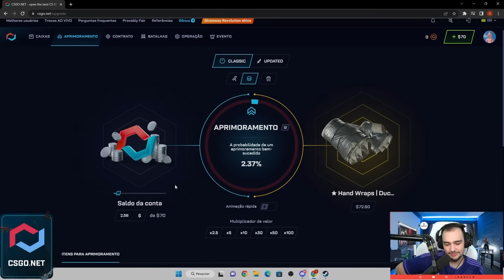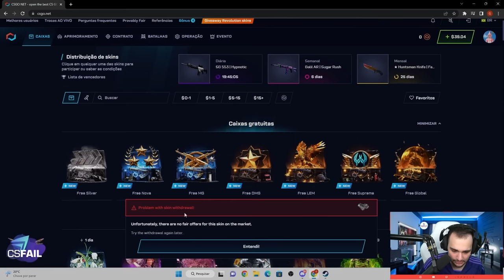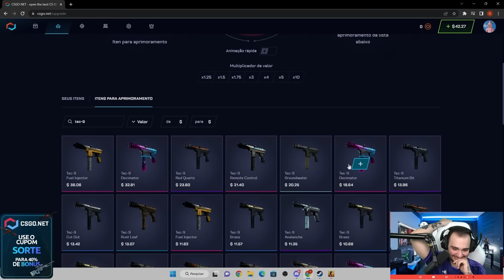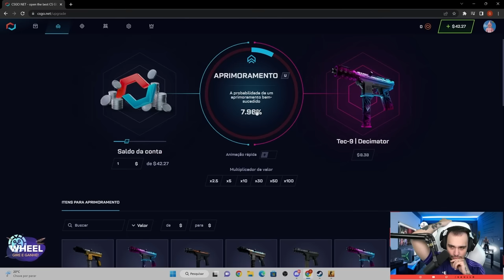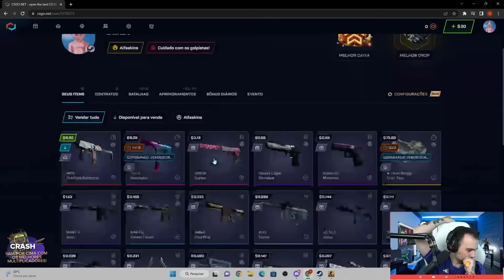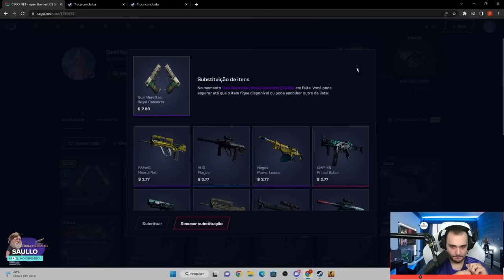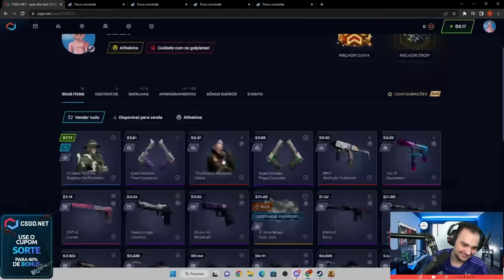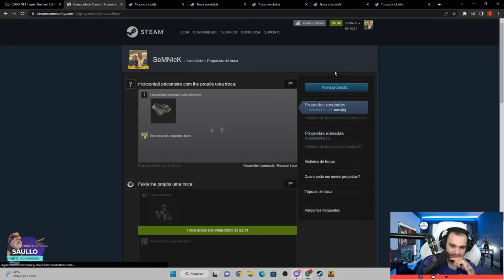o DRAMA de SemNICK... de DONO da BL4ZE para MENDIGO no CS